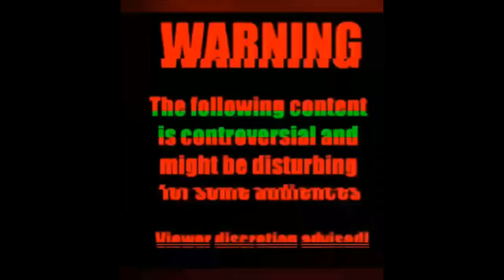Difernt's World 👸🏾🌏🧘🏾‍♀️🕉 (Social Awareness)Vlog- "Get Up, Get Out, Go VOTE"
👋🏻👋🏼👋🏽👋🏾👋🏿Hey Everyone,

For todays adv. in Difernt's World 👸🏾🌏🧘🏾‍♀️🕉 we have our social awareness vlog Since, we got an election for the Mayor of Houston, I had to rush all the way on the other side of town & with three minutes to spare I was able to exercise my right to be heard. So, allow me to share with y'all my experience at the poll, and an informative video about from TED-ed, & some personal perspective on the political matter. Also since, there wasn't a winner that night we got ourselves a runoff between U.S. Rep Sheila Jackson Lee & John Whitmore, election day December 9. We'll see how this goes! And remember if you don't exercise your right to vote, then exercise your right to stfu!!!

Difernt's World👸🏾🌏🧘🏾‍♀️🕉
Come & Learn

Media Sources: 👇⬇️👇⬇️👇⬇️
📽 Credit:@Obgynindiana
 "How Does My Vote Count? The Electoral College Explained?    "